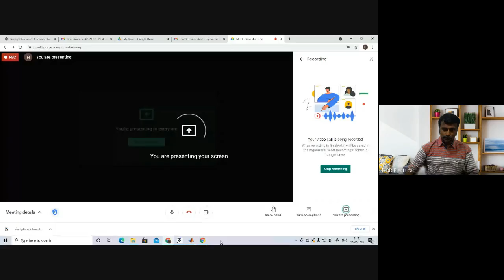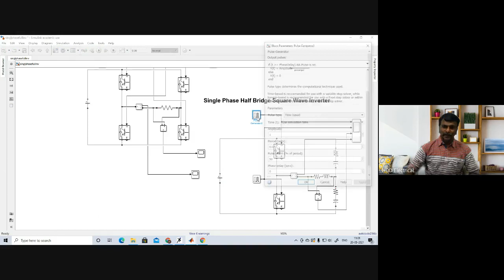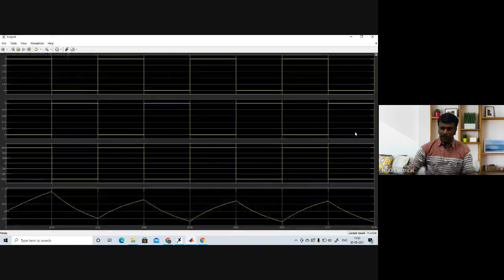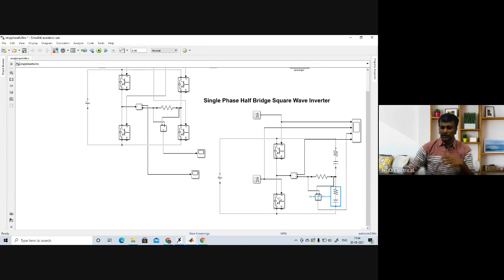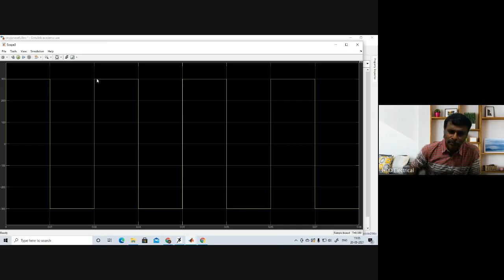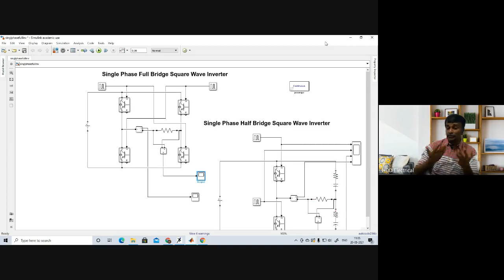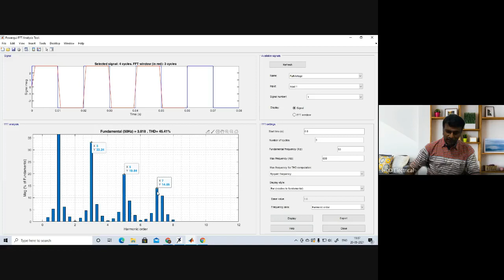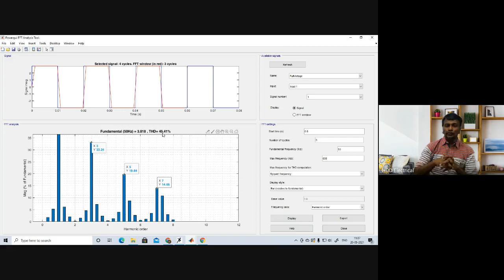PE-13: Simulation of Single Phase Square Wave Inverter with FFT Analysis By Dr Rajin M. Linus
Dear Friends
This channel is created based on the intension of sharing the knowledge whoever thirsty to improve the knowledge in Electrical  Engineering Field especially Under Graduate, Post Graduate and Research Students. The vision of this channel is to share the knowledge to all students and help them to elevate the next level.
As of now the following play list are available